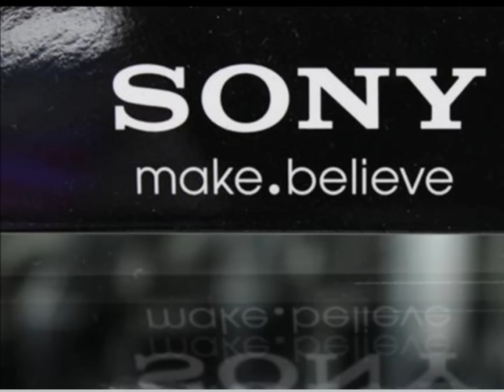Sony Cam Falls Off Bike Going 95mph And Gets Run Over By 2 Cars